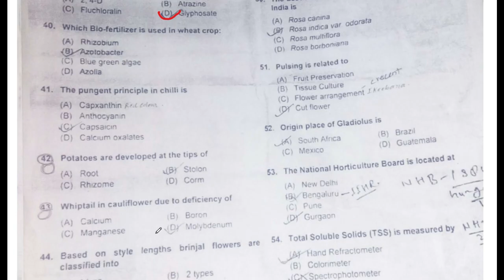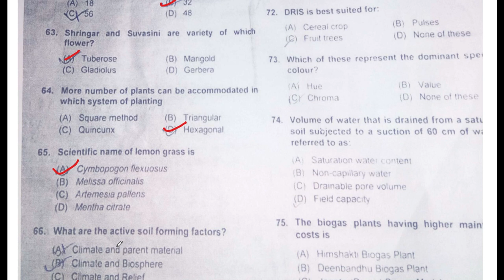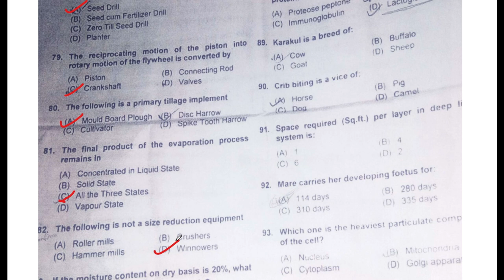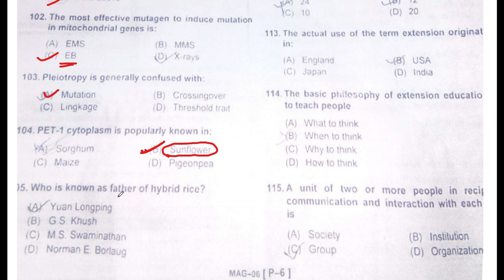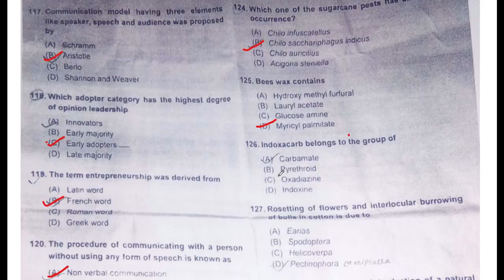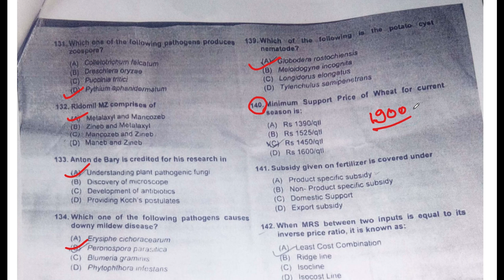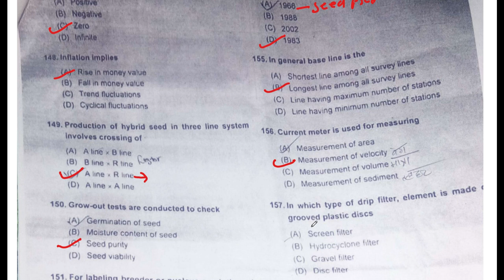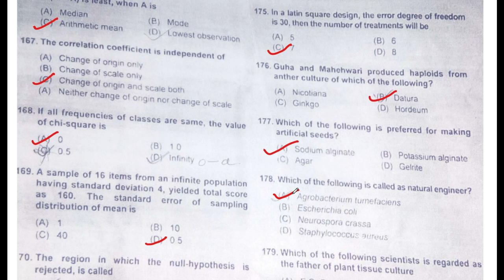UPCATET (M.Sc.Ag. Entrance) Old Paper